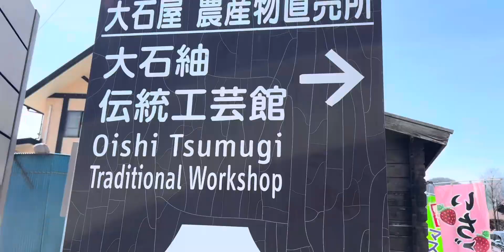Oishi Park tour